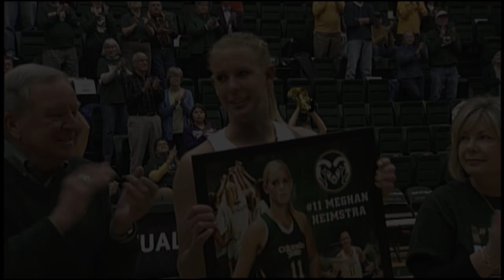CSU Women's Basketball vs. Wyoming Highlights 3/6/13 Colorado State University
Highlights of the Rams vs. Wyoming basketball game on March 6, 2013.  for ticket information.